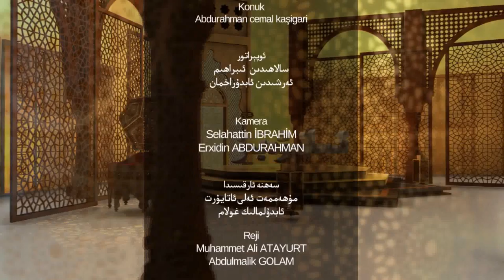ئىسلام ۋە بىز 11 - سان، ئىسلام ۋە ئادالەت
قەدىرلىك كۆرۈرمەنلىرىمىز ھەر ھەپتە پەيشەنبە كۈنى نەق مەيداندىن تارقىتىلىۋاتقان "ئىسلام ۋە بىز" پروگراممىمىزنىڭ بۇ سانىدا ئۇستاز ئابدۇراھمان جامال كاشىغەرى بىلەن: "ئىسلام ۋە ئادالەت" ماۋزۇسى ئەتراپىدا توختالدۇق.

پروگراممىمىزدا ئىسلام دىنى قانداق دىن؟
ئىسلامنىڭ ئىلگىرىكى شەرىئەتلەر بىلەن بولغان ئالاقىسى قانداق؟
ئادالەتنىڭ ئىسلامدىكى ئەھمىيىتى ھەققىدە
ئىسلامنىڭ باشقىلارغا تۇتقان ئادالەت پوزىتىسىيىسى قانداق؟
قانداق قىلغاندا زۇلۇمدىن ساقلىنىپ ئادالەتنى ۋۇجۇتقا چىقارغىلى بولىدۇ؟ قاتارلىق سۇئاللارغا جاۋاپ تىپىشقا تىرىشىمىز، دىققەت بەرگەيسىلەر .